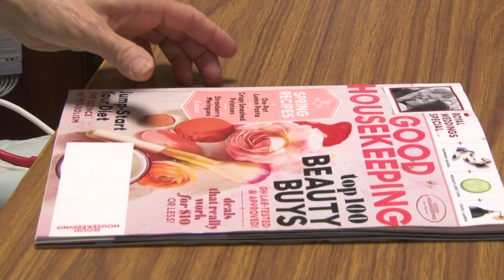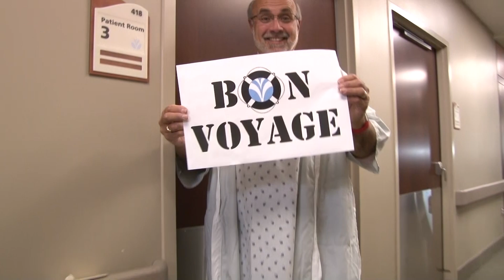Community Memorial Healthcare TBV 2019